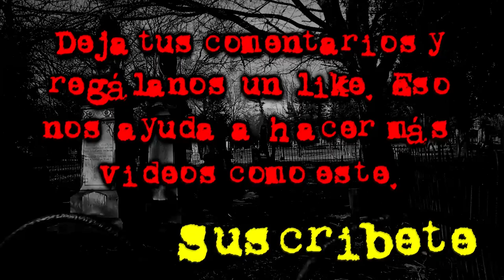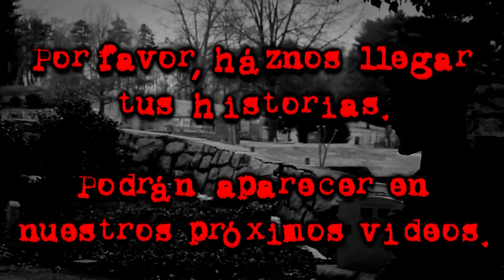LA NIÑA DEL ÁNGEL DEL PANTEÓN DE ORIZABA | LEYENDAS DE VERACRUZ | VOCES MUERTAS | VM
La leyenda de la niña del ángel del panteón de Orizaba
Orizaba, Veracruz.

Muchas tumbas se vuelven verdaderos íconos de los cementerios que las resguardan, ya sea por su historia, por la fama de la persona que ahí descansa, su belleza arquitectónica, su tamaño, su grandeza…. o por el misterio tan asombroso que hay en torno a ellas…

Debido a esto, algunas de estas tumbas llegan a ser muy reconocidas por los habitantes locales, pero también hay un pequeño porcentaje de estas que llegan a ser conocidas a nivel nacional, e incluso internacional.

El día de hoy te hablaremos de una de ellas… conocida como la tumba de la niña del ángel, la cual se encuentra en las inmediaciones del panteón municipal, “Juan de la luz Enríquez” de Orizaba, Veracruz.

En esta tumba descansan los restos de una pequeña, llamada Ana, sus padres mandaron hacer una hermosa escultura de un ángel como símbolo de protección, sin embargo, este ángel, parece haber tomado muy en serio su papel, y se dice que verdaderamente protege a la niña, pues algunas personas dicen que han visto el fantasma de la pequeña deambulando entre las tumbas, y siempre, acompañada del ángel.

¿Te gustaría conocer más acerca de esta inquietante historia, y los avistamientos de la niña y el ángel?

Entonces quédate con nosotros, y descubre esta impactante e icónica leyenda

Esto es… Voces Muertas…

Lugar de Origen: Orizaba, Veracruz, México.

► Aram17

La niña fantasma del panteón de Orizaba
La tumba de la niña del ángel
El fantasma de la niña de la tumba del ángel
El ángel que cuida la tumba de la niña
Leyendas de Veracruz
Leyendas de terror de Veracruz
Leyendas de Veracruz de terror
Leyendas de Veracruz reales
Leyendas de Veracruz
Leyendas de terror
Leyendas de terror reales
Leyendas coloniales
Leyendas coloniales de terror
Leyendas de la colonia
Leyendas de la colonia de terror
Leyendas de la época de la colonia
Leyendas de mexico
Leyendas de mexico de terror
Leyendas mexicanas
Leyendas mexicanas de terror
Leyendas urbanas
Leyendas urbanas de terror
Leyendas mexicanas coloniales
Leyendas mexicanas de la colonia
Leyendas urbanas reales
Voces Muertas
VM
Frecuencia Paranormal
FP